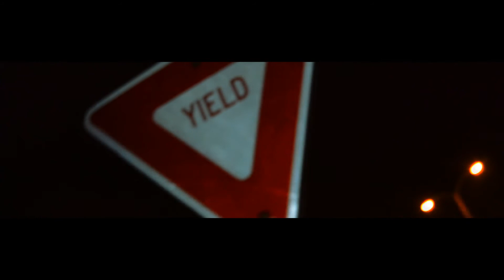MADDLIFE its all on me Shot